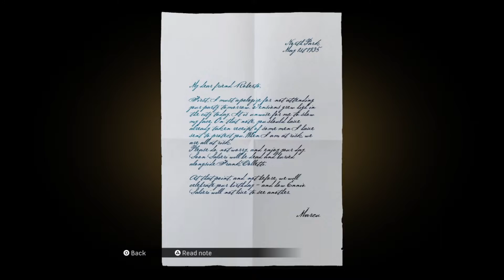تختيم لعبة:Mafia: Definitive Edition remake/ الحلقة8/ السفينة| مافيا الجزء الاول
مافيا: ديفنايتف ايديشن (بالإنجليزية: Mafia: Definitive Edition)‏ هي لعبة فيديو من نوع  مغامرات، من تطوير شركة هانجار 13، ستنشرها شركة تو كي جيمز، اللعبة هي نسخة مُحسنة من لعبة  مافيا: مدينة الجنة المفقودة الذي صدرت في أغسطس في عام 2002، تم الأعلان عن اللعبة في مايو  في عام 2020،